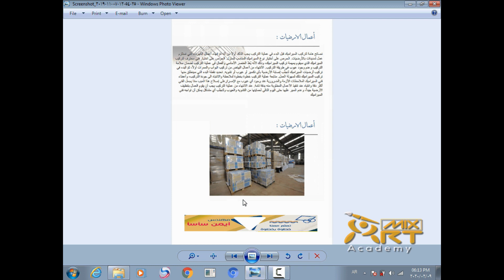كورس تشطيبات تعلم من الصفر الجزء ١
كورس تشطيبات كامل تعلم من الصفر كل شئ عن التشطيب و تسليم الشقة خطوة بخطوة ركز هتفهم و هتعرف